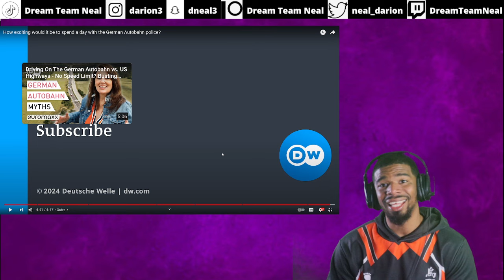AMERICAN REACTS TO Spending A Day With the German Autobahn Police?